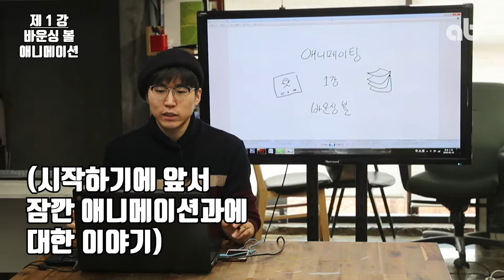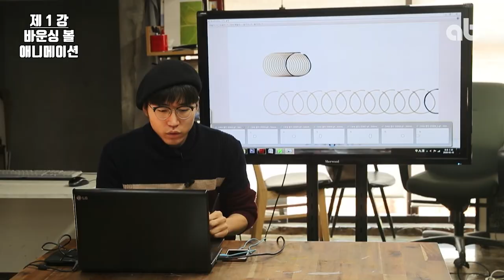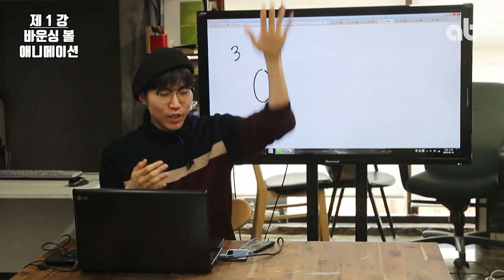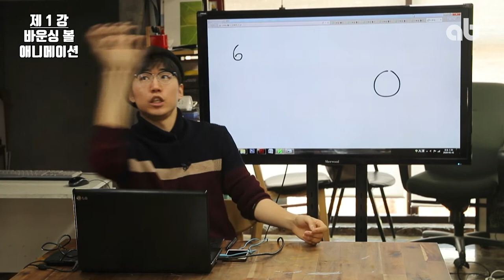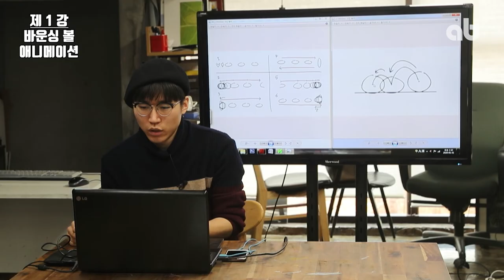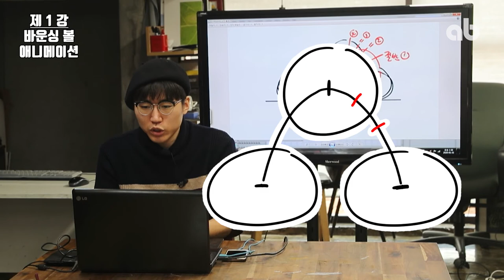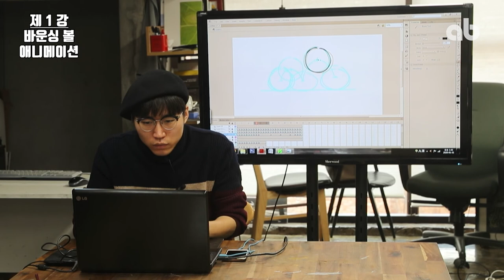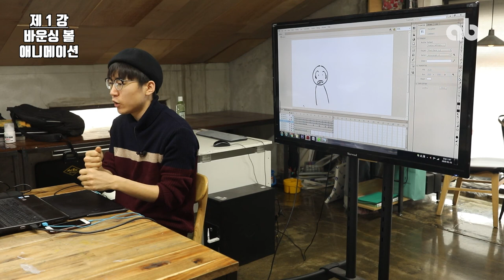기초 애니메이션 강좌 1편 - 애니메이션 할 때 진짜로 알아야 하는 것들!!! (주환쌤의 미스터리한 애니공작소 제 1강!)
ab 영미유학 클래스 프렙의 이주환 선생님의 미스터리한 애니공작소!